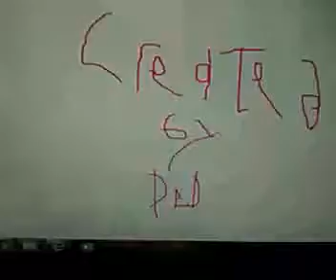Giggles Shorts Credits